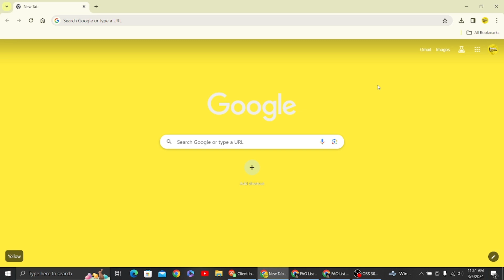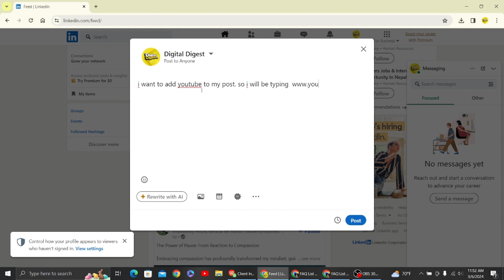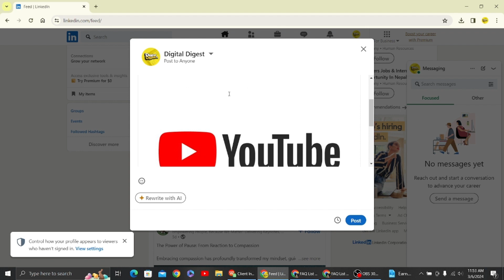How to Add Link to LinkedIn Post! (Quick & Easy)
How to Add Link to LinkedIn Post

In this tutorial, learn how to add a link to your LinkedIn post, allowing you to share articles, websites, and other content with your connections. Discover step-by-step instructions for creating engaging posts with clickable links, optimizing your content for better engagement, and increasing your visibility on the platform.